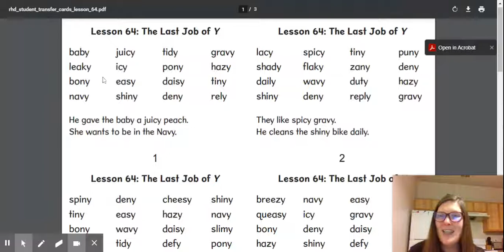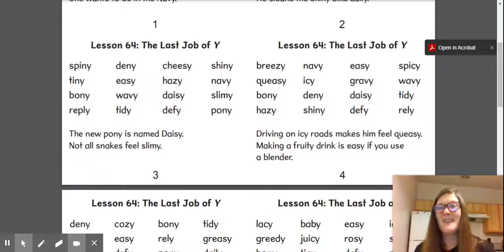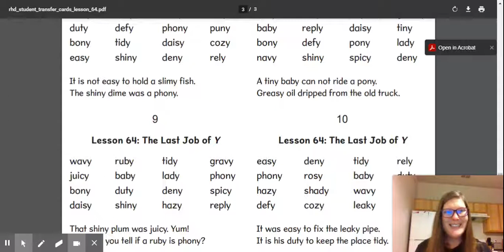L64 Review Last Job of Y.pdf